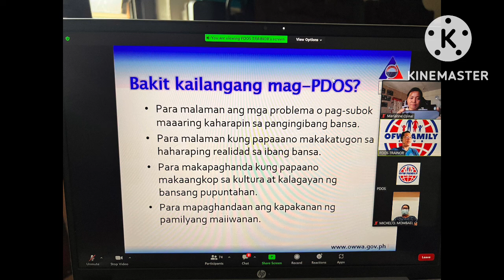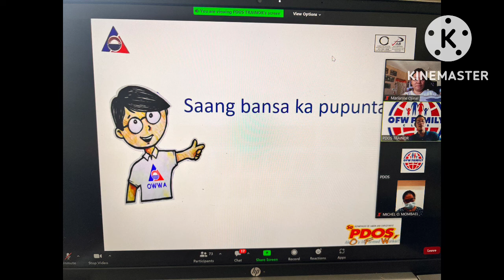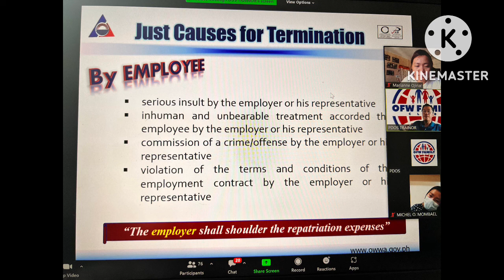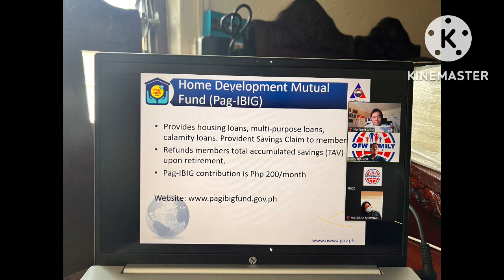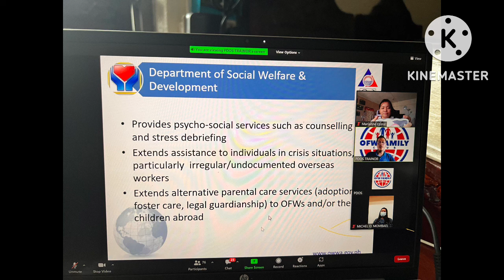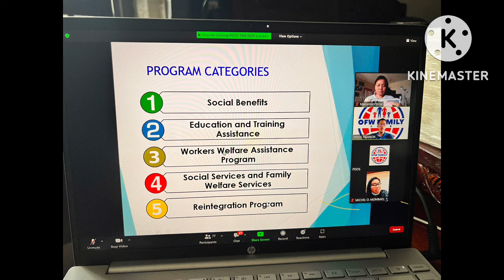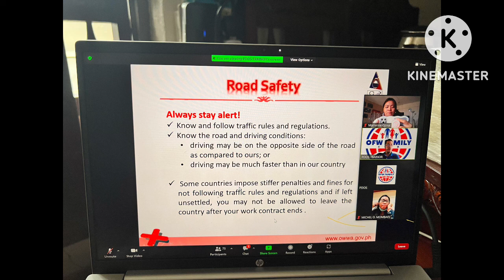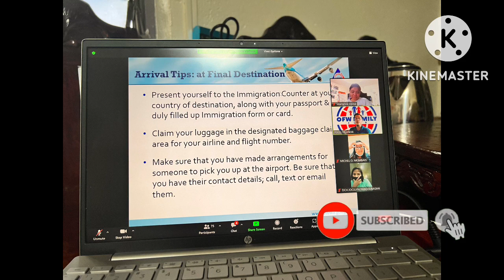Ito yung first time kong Umattend ng PDOS tru Online 2022! | OFW Serye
Hi mga kaswizzy! This video na mapapanuod ninyo ay isa sa mga needed natin na umattend para makakuha ng Certificate! Ito ay PDOS or Pre- Departure Orrientation Seminar para sa atin bilang OFW mapafirst timer ka man or Ex-abroad! This is my 2nd Time na makaexperience neto before ang flight. At first I experience face to face but for now I experience once again tru online. Hindi ko maeexplain lahat kung ano ang meron ang mahalaga lamang ay malaman natin kung ano nga ba ang PDOS at ang kahalagahan natin bilang OFW sa ibang bansa!

🎯Ano-ano ang mga procedure na mangyayari o ginagawa kapag tayo ay mag-aapply ng trabaho sa Hong Kong?

🎯Ito na yung next step na mangyayari at gagawin mo kapag tinawagan ka na ng agency sa Hong Kong 🇭🇰

🎯Magkano nga ba ang sahod ng isang Domestic Helper dito sa Malaysia? 🇲🇾 Me benefits nga ba dun?